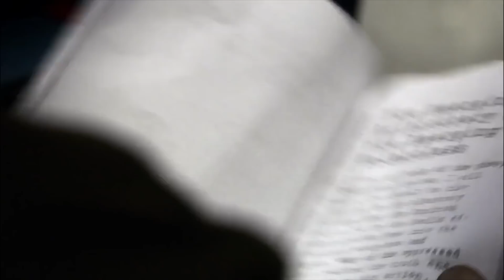Battlestar Galactica | Gaius Baltar From Aerilon (Gaius' Accent)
Well, I've learned something new about Gaius' origins.

From Season 3 Episode 16 'Dirty Hands', Chief Tyrol's labour leader persuades him to defy Adama and become the rallying point for a strike.